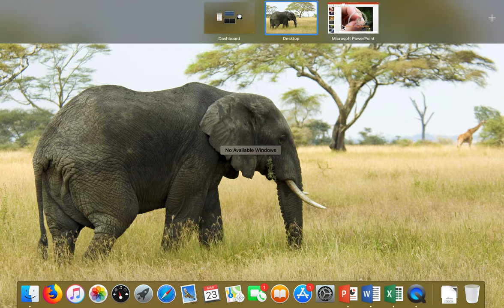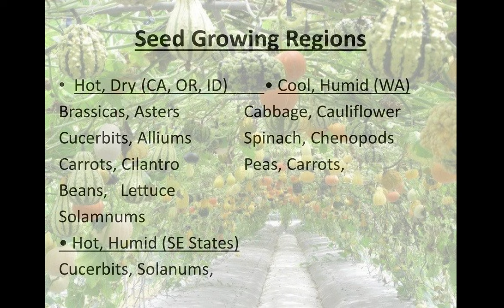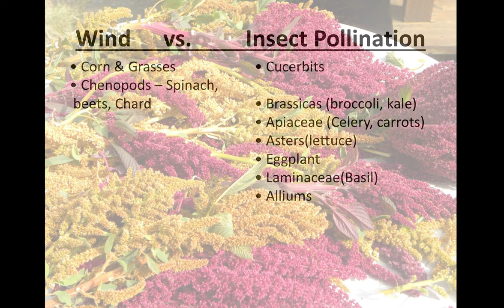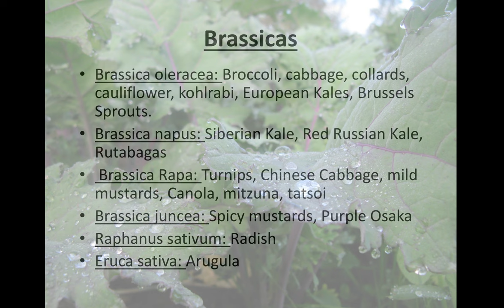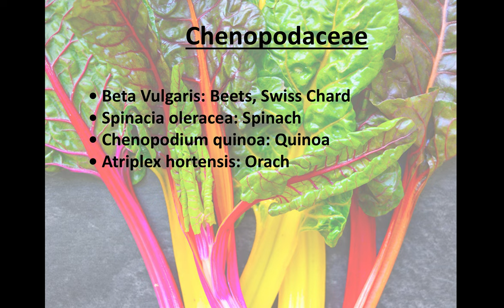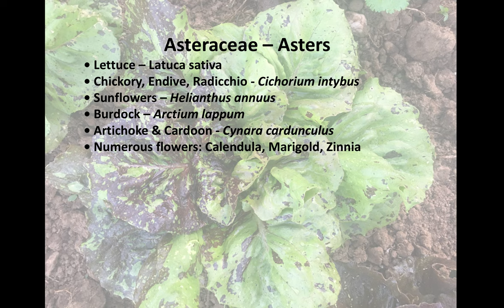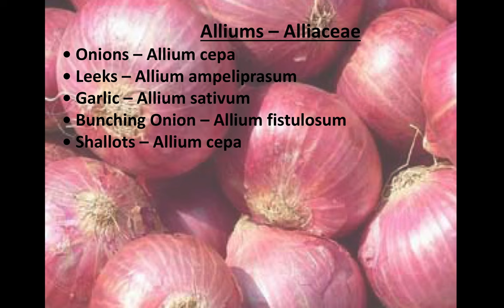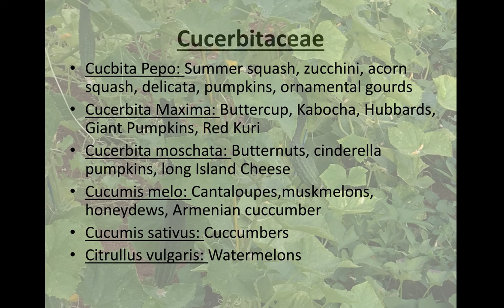Seed Saving Simplified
Farmer and plant breeder, Don Tipping shares the basics of seed saving for common garden plants.
Siskiyou Seeds is a certified organic, bioregional seed company in SW Oregon that has been growing, selecting, breeding and trialing a collection of over 700 open pollinated vegetables, flowers and herbs since 2009.
You can view our website and blog which has many helpful growing tips here: